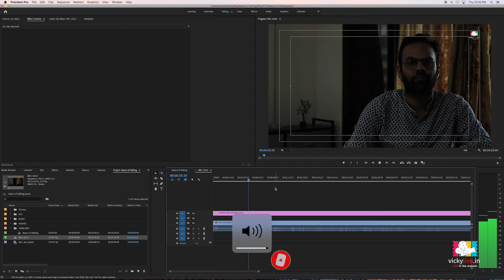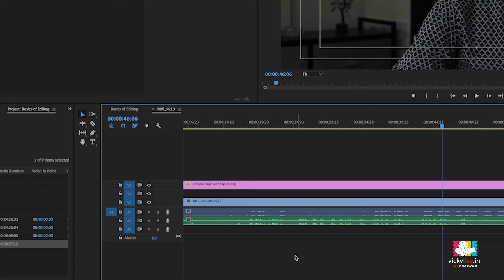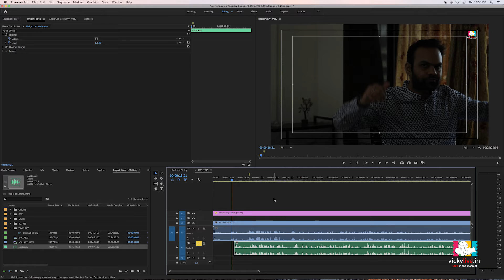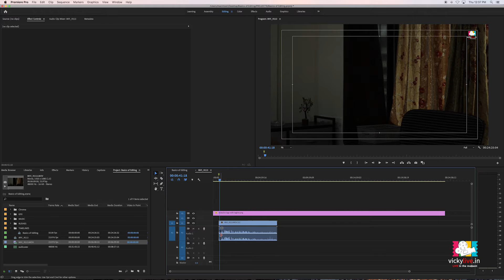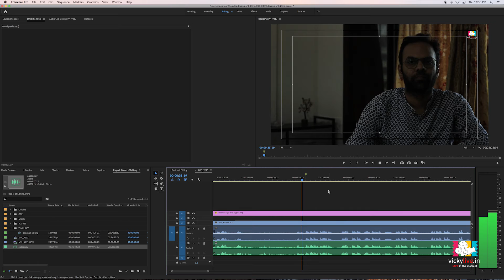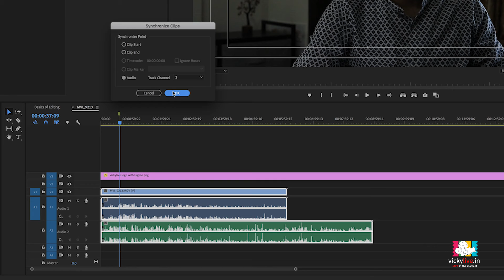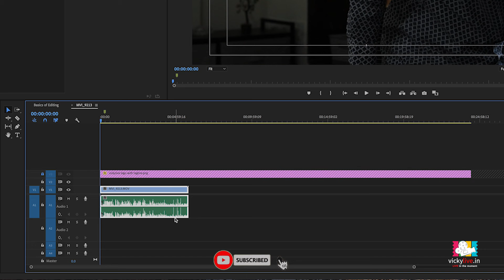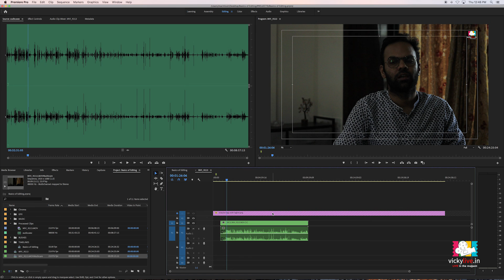Free Basic Online Editing Course | Basics of Editing - Episode 06 | Premiere Pro | Vickylive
This video consists of different ways on how to sync Audio and Video

00:14 - How to sync Audio and Video ?
00:21 - Method 1 - Manual Method to sync Audio and Video
03:42 - Method 2 - Synchronize Method to sync Audio and Video
05:03 - Method 3 - Merge Clips Method to sync Audio and Video
06:36 - Method 3 - Merge Clips (Part 2) Method to sync Audio and Video
08:30 - Method 4 - Multi Camera Source Sequence Method to sync Audio and Video

Kindly watch and stay updated as there will be further videos in detail.

Also, do comment and let me know if you have got any doubts about anything in this video and also about editing.